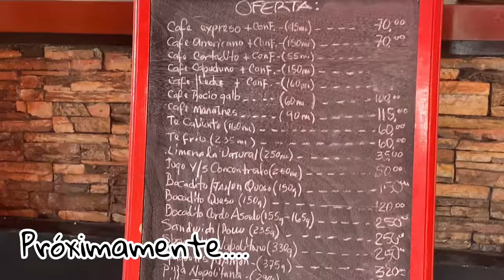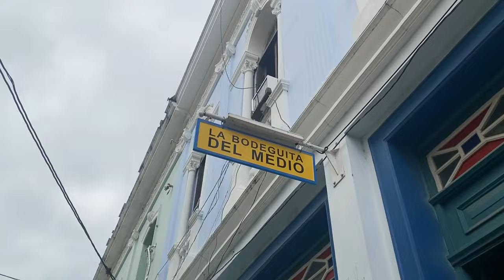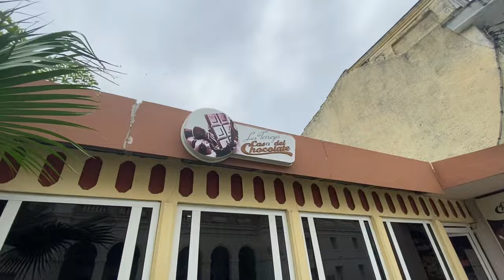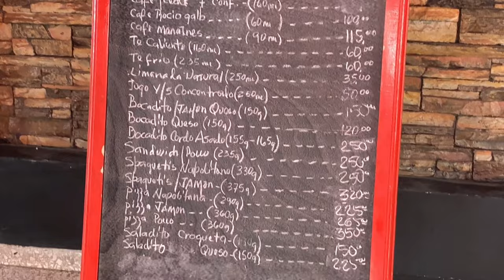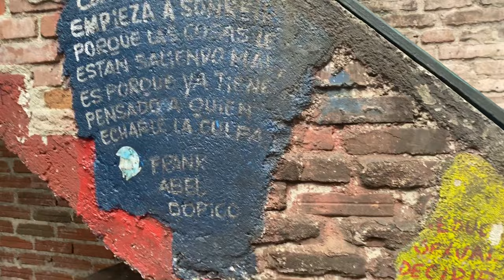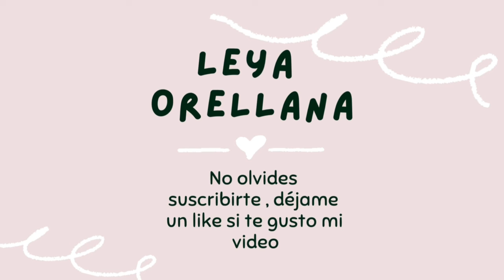‼️Así están HOY las CALLES de SANTA CLARA-CUBA 🇨🇺/@LeyaOrellana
Helouuu helouuuuuuu 👋
Familia hermosaaaaaa videito que tanto esperaban 🥰☺️ lo se jajajaja
Espero les guste la ciudad de SANTA CLARA
A mi en verdad me sorprendió muchísimo

Recuerda activar la campanita de notificaciones 🔔 para que YouTube te avise siempre que suba videito nuevo …
Besos 😘 los quiero